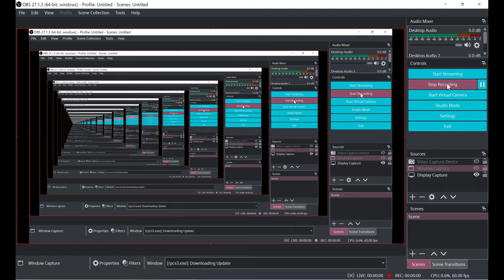Puzz loop (Arcade) Puzzle gameplay 4K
Puzz Loop 2 is an arcade puzzle game by Mitchell Corporation released in 2001 on Capcom's CPS-2 hardware. Gameplay is exactly the same as its predecessor, with the player needing to deplete all the colored balls before they hit the center of the screen.